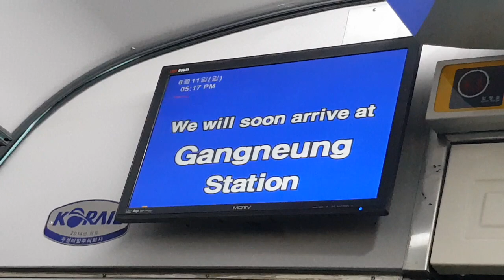무궁화호 강릉역 종착방송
무궁화호 강릉역 종착방송입니다.